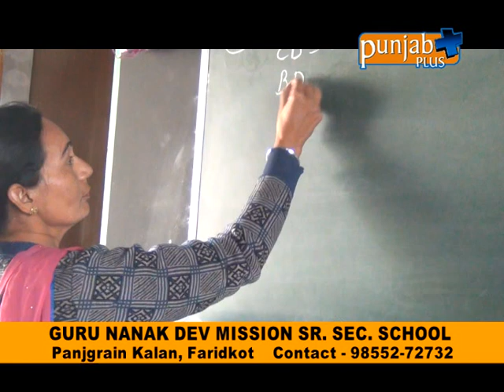GURU NANAK DEV MISSION SR. SEC. SCHOOL